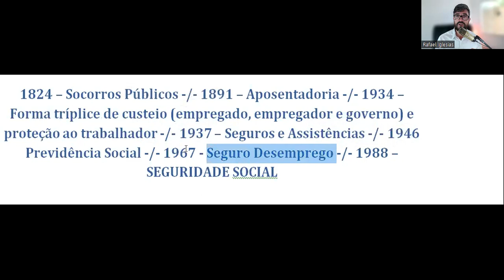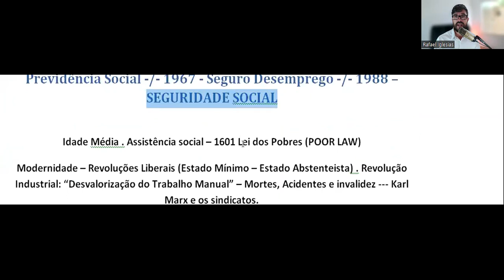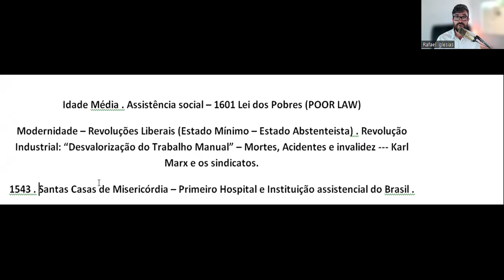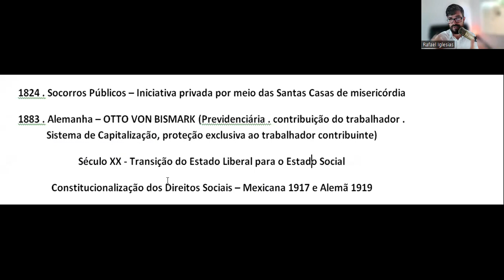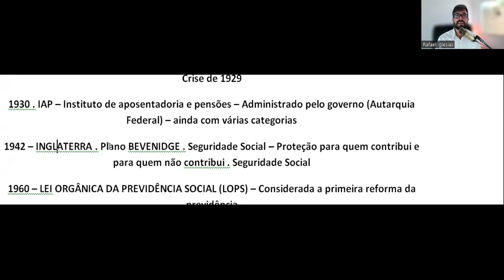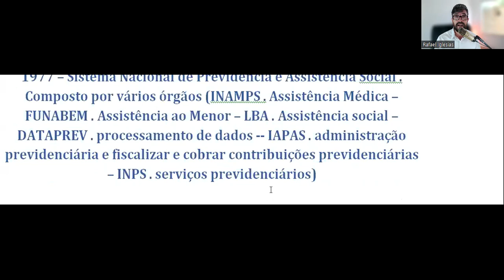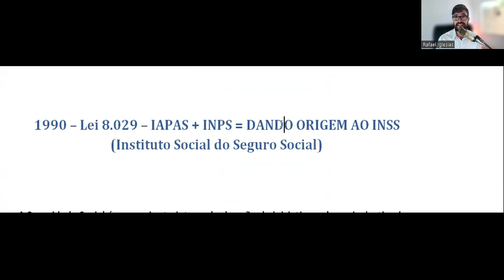EXAME XL OAB - DIREITO PREVIDENCIÁRIO - AULA 1